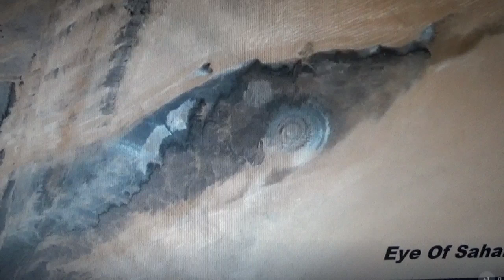MUD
more of the same from different sites